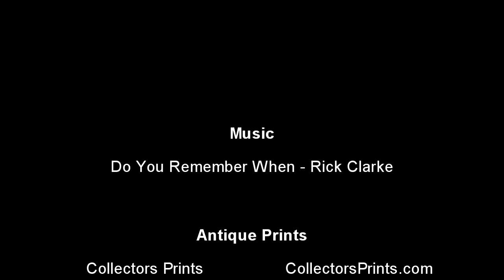Dachshund Art, part 3, Lucy Dawson Antique Prints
Antique Prints of Dachshunds by Lucy Dawson, she was probably the most famous dog portrait painter of the 1930's and 1940's.
Here we are showing some of the antique prints we have that feature the Dachshund, including Smooth Hair, Wire Hair and Long Haired varieties.
I've quoted from what Walter Hutchinson had to say about Dachshunds to help give the video a period feel, he was a well known dog expert and writer in the 1930s.
All these genuine antique prints are available from our website as well other antique art of Dachshunds and of course a large selection of other dog breeds.